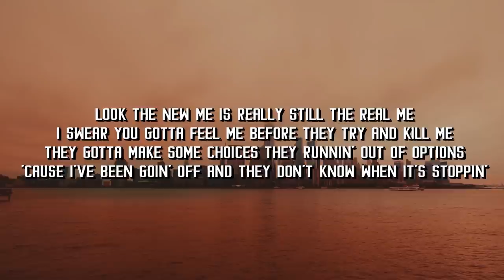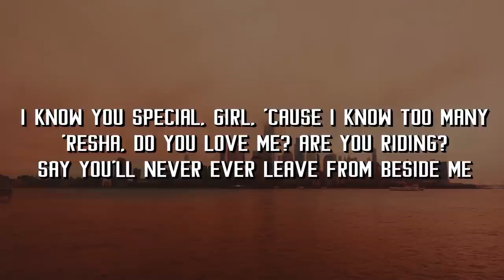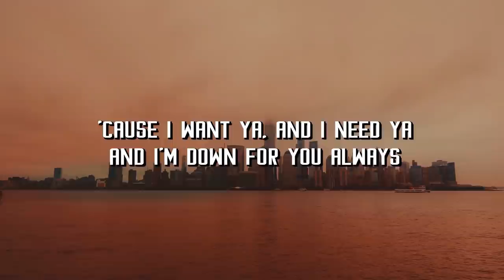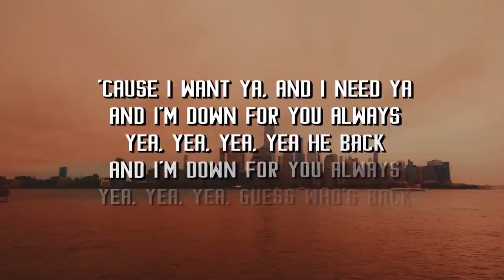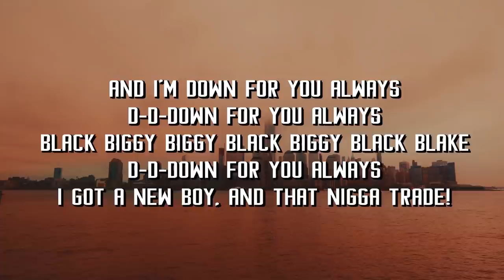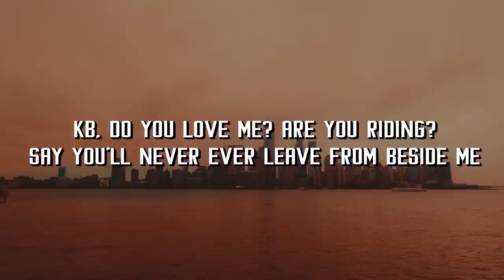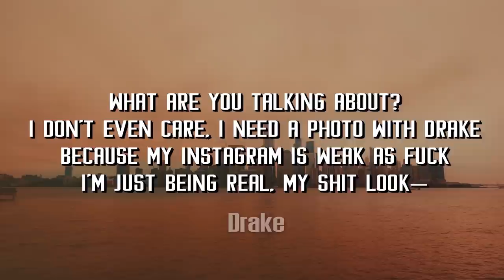Drake - In My Feelings (Lyrics) "kiki do you love me?"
Drake In My Feelings Lyrics Video - Official Drake In My Feelings Lyrics from the Shiggy Challenge song aka Drake Kiki Do You Love Me Lyrics

Here are the official Drake In My Feelings Lyrics / Drake Kiki Do You Love Me Lyrics:
Trap, TrapMoneyBenny
This s**t got me in my feelings
Gotta be real with it, yuh

[Chorus 1: Drake]
KB, do you love me? Are you riding?

[Verse: Drake]
Look, the new me is really still the real me
I swear you gotta feel me before they try and kiIl me
They gotta make some choices, they runnin' out of options
'Cause I've been goin' off and they don't know when it's stoppin'
And when you get to toppin', I see that you've been learnin'
And when I take you shoppin', you spend it like you earned it
And when you popped off on your ex he deserved it
I thought you were the one from the jump that confirmed it
TrapMoneyBenny
I buy you Champagne but you love some Henny
I know you special, girl, 'cause I know too many

[Chorus 2: Drake]
'Resha, do you love me? Are you riding?
J.T., do you love me? Are you riding?

[Segue: City Girls, Drake & Magnolia Shorty]
Two bad b*tches and we kissin' in the Wraith
Kissin'-kissin' in the Wraith, kiss-kissin' in the Wraith
I need that black card and the code to the safe
Code to the safe, code-code to the safe-safe
I show him how that neck work
F*** that Netflix and chill—what's your net-net-net worth?
Yea, yea, yea, yea he bad
And I'm down for you always
Yea, yea, yea, guess who's back
D-down for you al–
Black biggy biggy black biggy black blake
I got a new boy, and that n***a trade!

[Chorus 1: Drake]
'Cause I want you, and I need you
Say you'll never ever leave from beside me
'Cause I want ya, and I–

[Breakdown: Lil Wayne & Magnolia Shorty]
Skate and Smoke and Rap
Now let me see you
Bring that a**, bring that a**, bring that a** back!
B-bring that a**, bring that a**, bring that a** back!
Shawty say the n***a that she with can't hit
But shawty, I'ma hit it, hit it like I can't miss
Clap that a**, you're the only one I love
Clap that a**, clap-clap that a**!
Bring that a** back!
Clap-clap-clap that a**, you're the only one I love

[Outro: Drake]
Trap, TrapMoneyBenny
I just gotta be real with it, yup
BlaqNmilD, you a genius, you diggin' me?
We had a lot of fun dancing along to the Drake Kiki Do You Love Me lyrics!

Alternate video titles:
Drake In My Feelings Letra / Drake In My Feelings Letras
Drake Keke Do You Love Me Lyrics